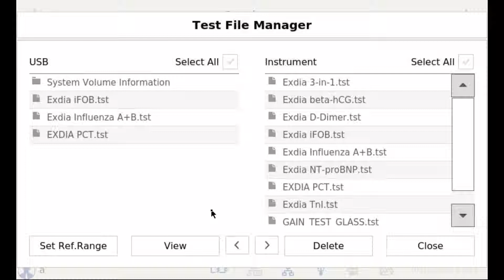[Precision Biosensor] Exdia TRF Plus - Test file delete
[Precision Biosensor] Guide for Exdia TRF Plus

How to delete TST file in Exdia TRF Analyzer.